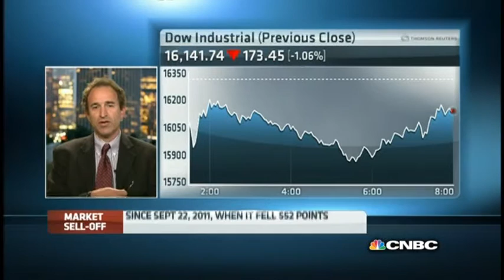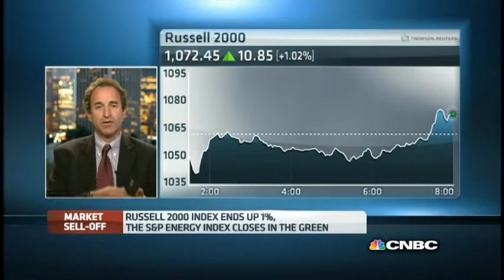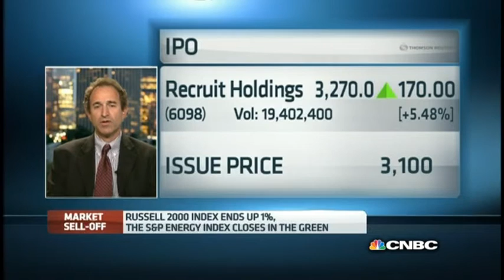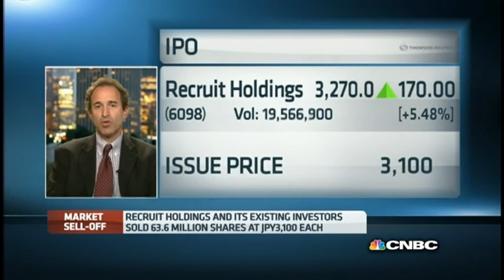Stock Market Fear: Volatility is Normal | CNBC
Peter Boardman, Managing Director at Tradewinds, says the selloff is a reaction to the transition period in the U.S. and highlights the stocks that he likes at the moment.